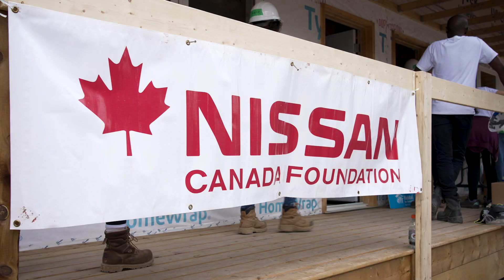Habitat for Humanity x Nissan Canada Foundation | Nissan Canada Life